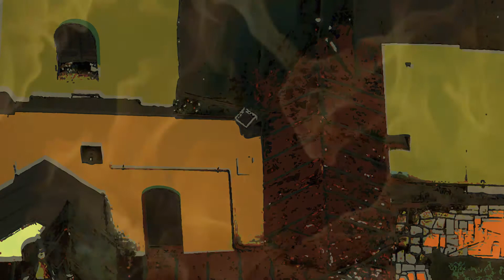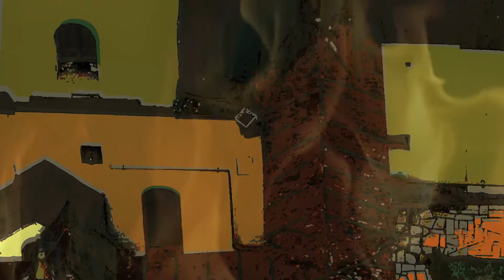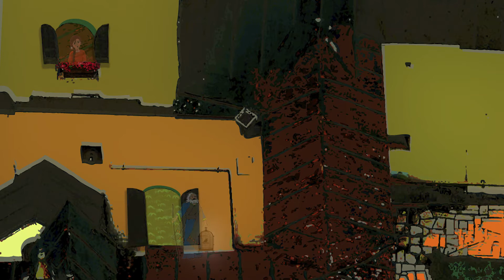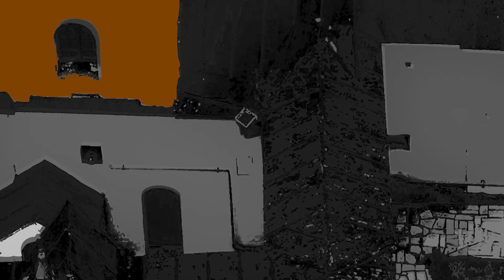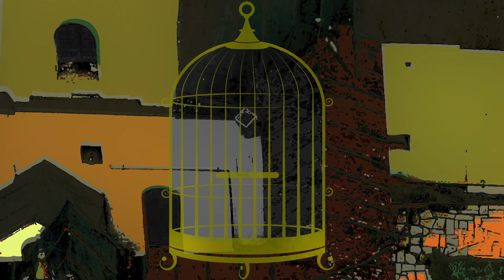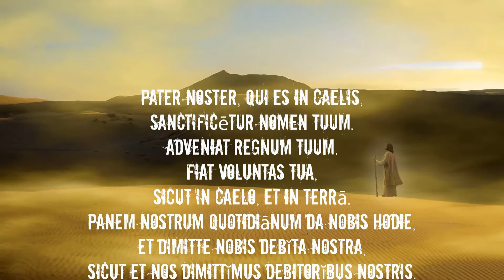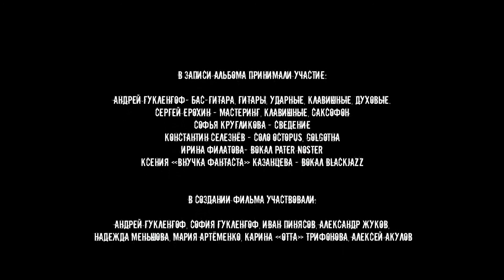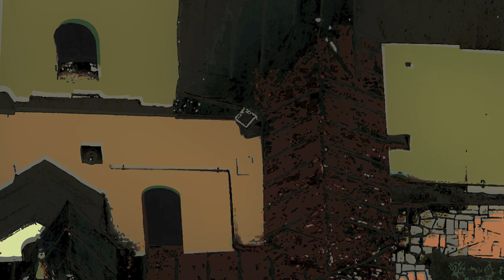Andrey Guklengof. Trivial Pursuit. Full Album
Данная пластинка была записана в 2020 году, создавалась, как отдельные произведения, но, в итоге, получился законченный,  концептуальный альбом, по книгам Нового Завета.
00:00 - Tears
01:37 - Jerusalem
04:56 - Voice Of Sahara
09:11 - Lake
12:05 - Octopus
18:00 - Birds
22:52 - Pater Noster
27:20 - Golgotha
30:54 - BlackJazz
Презентация пластинки Trivial Pursuit с полноценным фильмом
Андрей Гукленгоф- все инструменты
Сергей Ерохин - саксофон, мастеринг
Константин Селезнёв - соло гитара Octopus, Golgotha
Ксения «Внучка Фантаста» Казанцева - вокал Blackjazz
Софья Кругликова - сведение